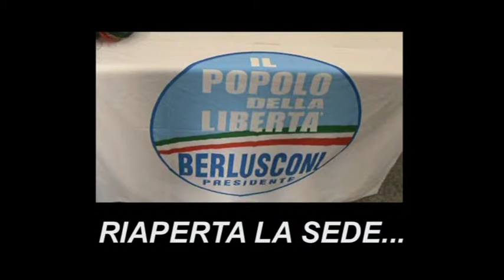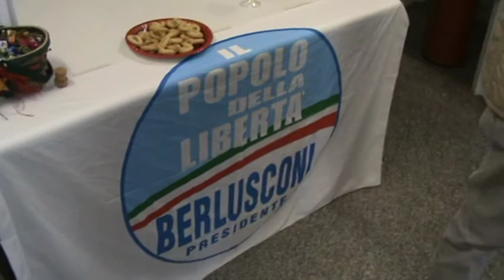SEDE PDL : SENATORE SCARPA INTERVISTATO DALLE 2 TV LOCAL !I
Assente "Teleportogruaro", che speriamo arrivi prima o poi, abbiamo qui presente Telepordenone con il Giornalista Rosario Padovano, che fa anche le riprese video e scrive  sulla Nuova Venezia, questa intervista l'ha mandata in onda la sera stessa...

Poi abbiamo Cafe' 24 TV, la nuova emittente dove lavora il Giornalista Marco Corazza, prima era a Domino TV e ex TPN, Corazza scrive anche per il Gazzettino di Venezia...

Entrambe le TV trasmettono solo un TG che riguarda i fatti locali, e loro arrivano quasi sempre al termine degli eventi, fanno la loro intervista di 2 minuti e scappano, purtroppo non dipende da loro, ma dalle risorse investite dai rispettivi Editori...